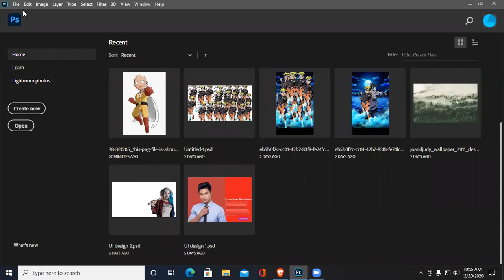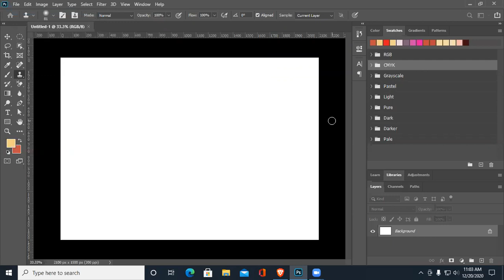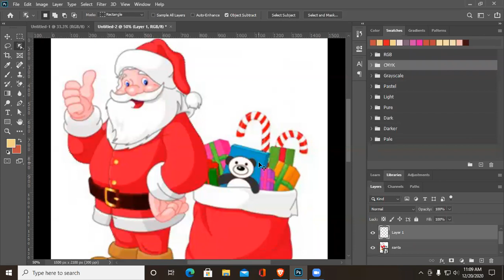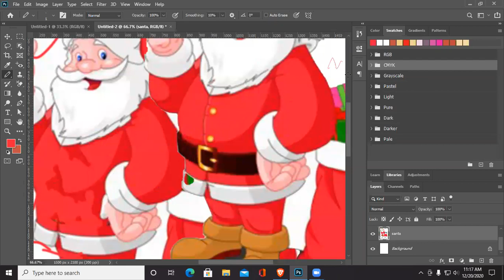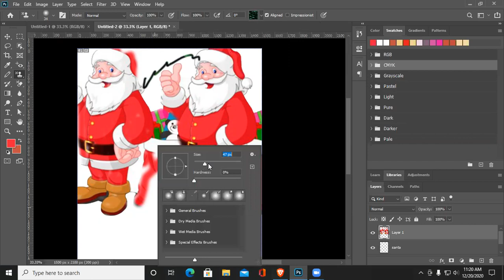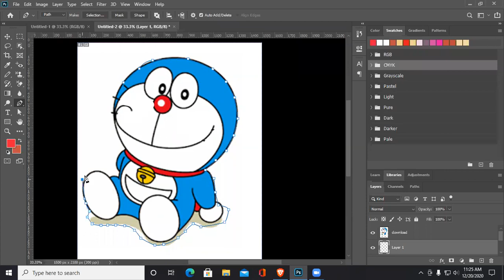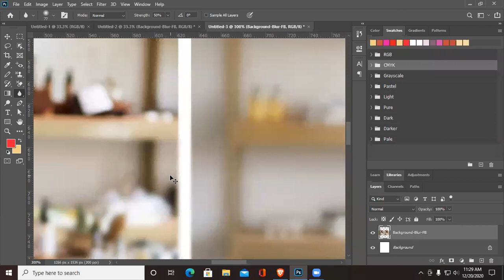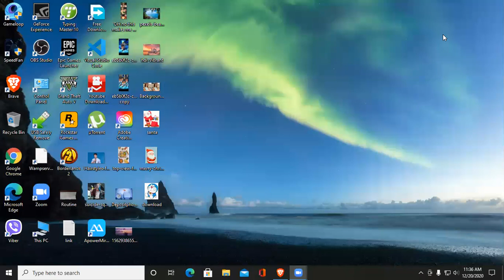Class 7 Computer Science (part 34)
This is 34th class of computer science class 7 with photoshop basic tutorials.